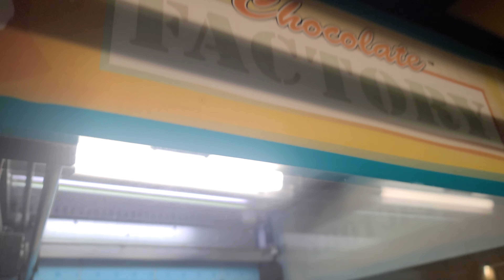Excel Dryer Xleratoreco | El Pulgarcito | Los Angeles, CA